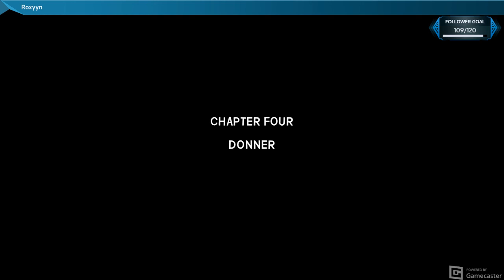delivering detonators? | The Long Dark (15)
Flying to the middle of nowhere in a storm should be fine, right?

Come hang out over there and join in on the fun!